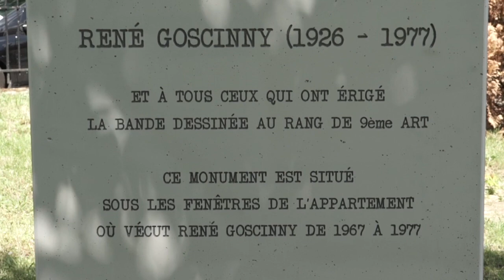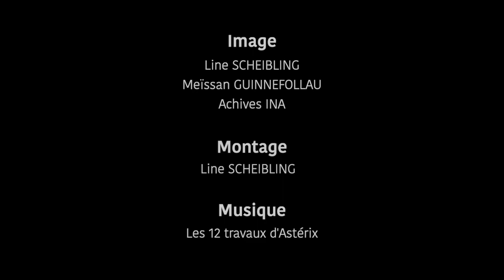2019 12 26 Making of Statue René Goscinny